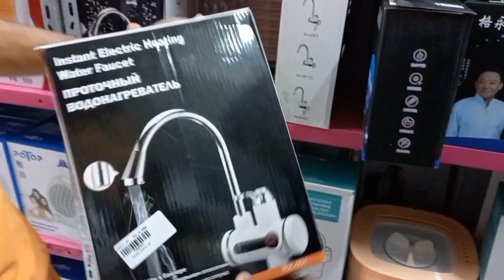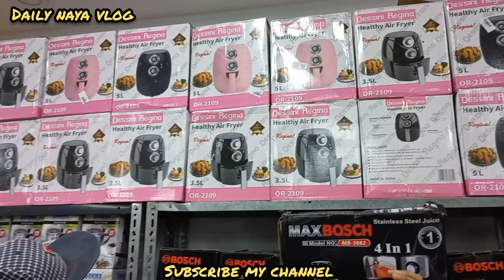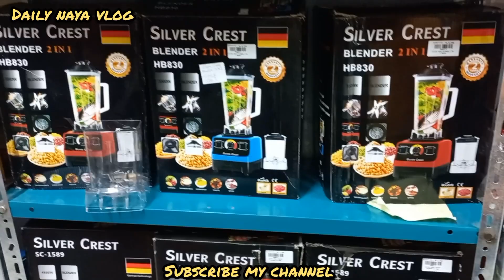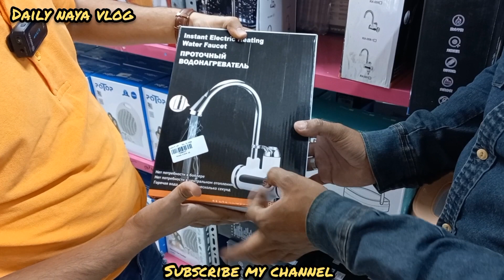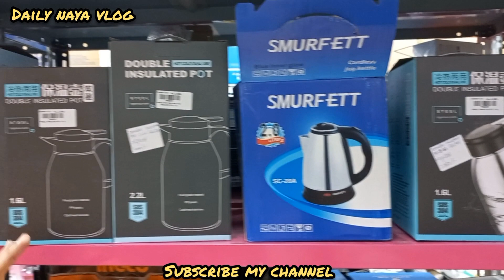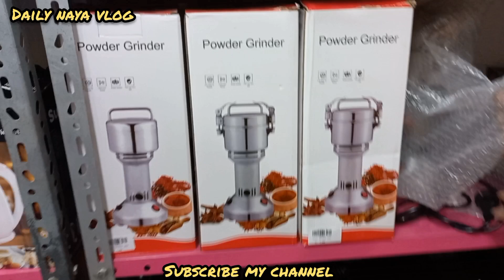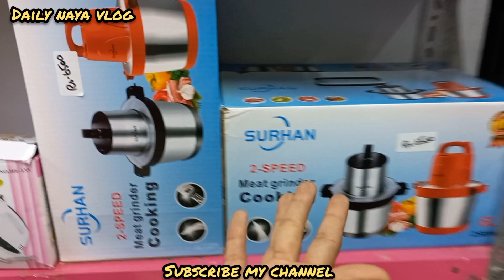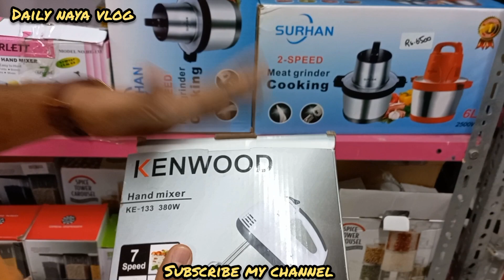Amazon items | electronics | home appliance | kitchen accessories | machinery